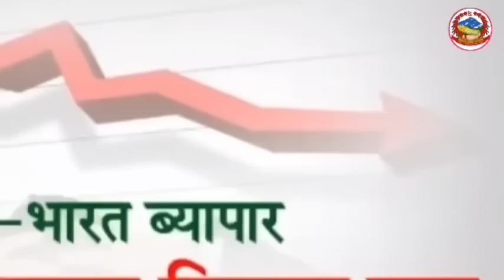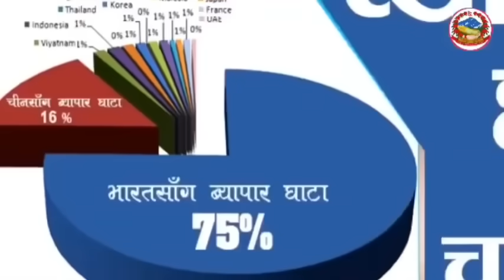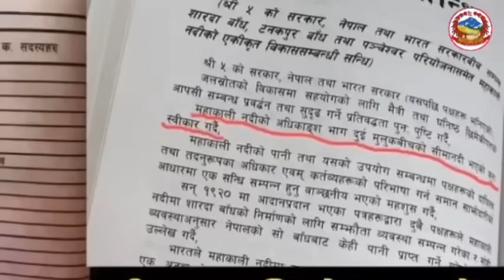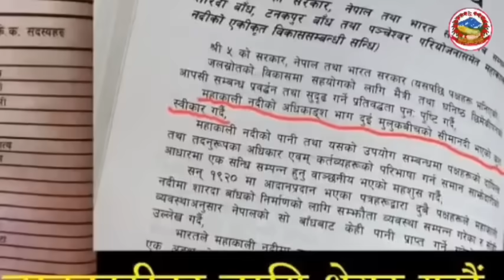नेपालबाट भारतले लुटेका 4 कुराहरु जसले नेपाल कहिँल्यै माथि उठ्न सकेन।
Director: Bibash_Budhathoki
Correspondent: Keshar Rawat
Camera: Deepak Budhathoki
Collaborator: Sita Bohora